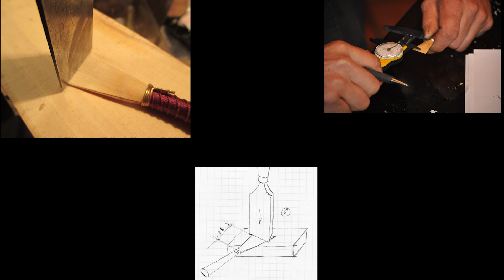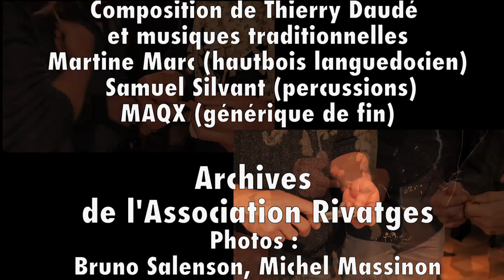Teaser : Fabrication d'anches doubles montées sur tube pour les hautbois populaires et anciens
La fabrication d'anches doubles montées sur tube en dix tutoriels par Maxence Camelin et Henri Mauqet.
Ces tutoriels prochainement mis sur le site de Rivatges viennent en complément du manuel "De l'art de fabriquer les anches de hautbois populaires et anciens" de Bruno Salenson dont il suit chronologiquement le déroulé.

Ils sont édités avec l'aide du département du Gard et de la région Occitanie-Pyrennées-Méditerranée